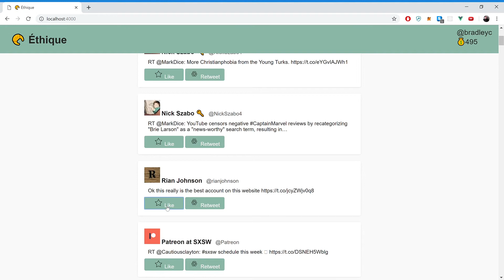🥐 Éthique Demo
Smooth onramp to Ethereum - a crypto backbone for Twitter.